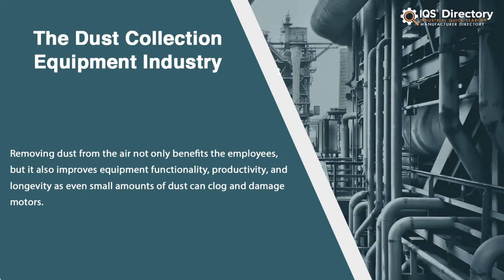Dust Collection Equipment Manufacturers, Suppliers, and Industry Information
Locate suppliers that design, engineer, and manufacture different kinds of dust collection equipment.